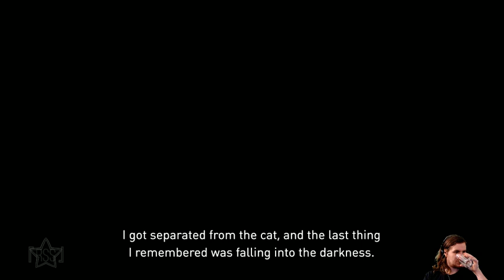『RSS』Gravity Rush Remastered (Part 05)